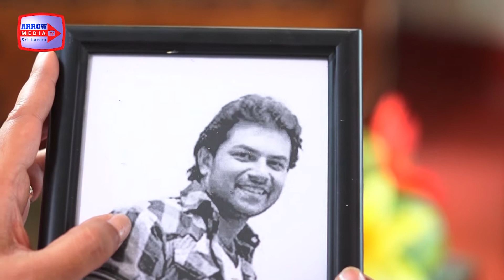Sandha Diya Siththam - Episode - 46 - "සඳ දිය සිත්තමි"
Sandha Diya Siththam / Episode - 46 - "සඳදිය සිත්තමි"
සෑම සති‌යේ දිනකම පස්වරු 6.30 ට

Present By       -    ARROW media (PVT) LTD ,                                                                                                    Directed By      -    Roshan Weerasingha ,
Produce By      -    Anusha Waduge ,
Script Writer    -    Priyal Weerasintha ,
DOP                 -     Nishantha Ranasingha ,
Yashoda Wemwlwdarma
Chandika Nanayakkara
Vinu Siriwardana
Kavinga Perera
Giwantha Ardasad
Nayanathara Wekkramarachchi
Niroshan Wijesingha
Farni Roshani
Rukshana Disanayaka
Roshan Pilapitiya
Gihani Weerasingha
Madani Malwaththa
Ishan Mendis
Mihira Sirithilaka
G. Gangodathanna
Rajiu da Silwa